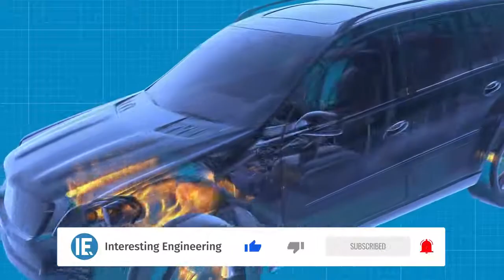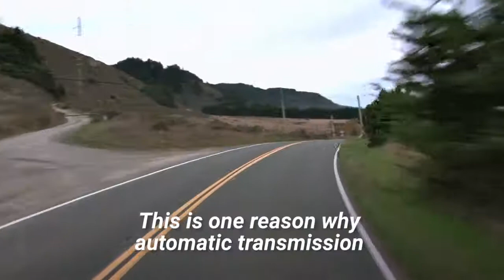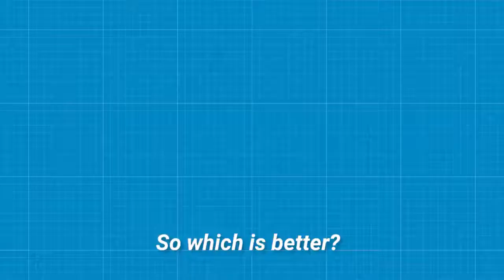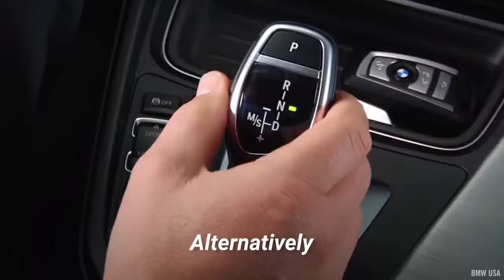Manual vs automatic Which is better